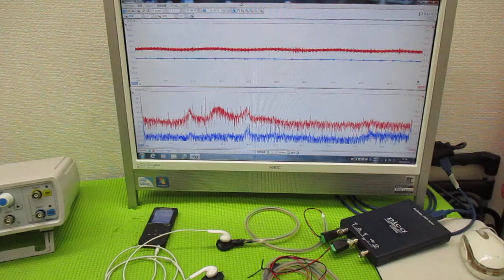音と超音波の組み合わせを利用した超音波制御技術